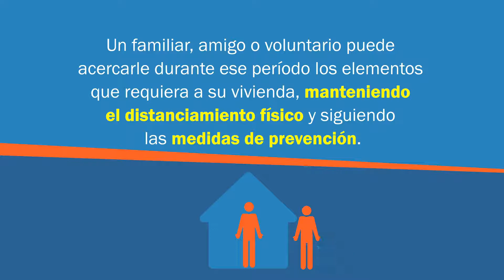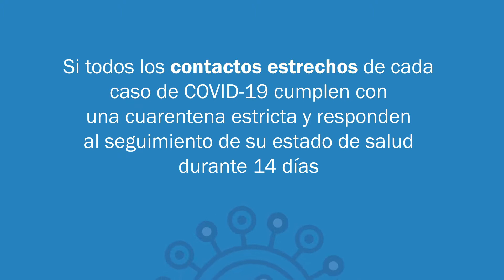COVID-19: mensajes para el personal de salud sobre localización y manejo de contactos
El rastreo de contactos consiste en la identificación de todos los contactos estrechos de un caso de COVID-19 para poder realizarles el seguimiento de su estado de salud, es decir, comunicarse con ellos a diario -durante 14 días- para asegurar que se encuentren en cuarentena estricta y determinar si tienen síntomas compatibles con COVID-19 y, en ese caso, hacer la prueba para verificar si se infectaron y proceder a la atención médica correspondiente. El rastreo de contactos es una estrategia clave para romper las cadenas de transmisión de COVID-19 y controlar el virus.